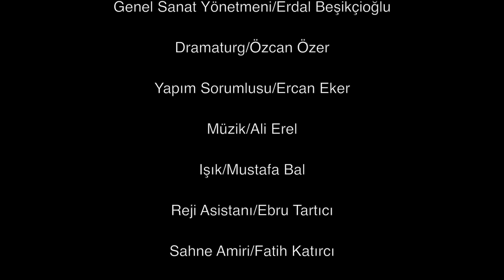Mojo Teaser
Mojo: İki Perdelik Oyun: Bir STÜDYOCER Yapımı. Yazan/Jez ButterWorth, Yönetmen/İlham Yazar, Genel Sanat Yönetmeni/Erdal Beşikçioğlu. Biletler Mybilet ve Cermodern'den edinilebilir.